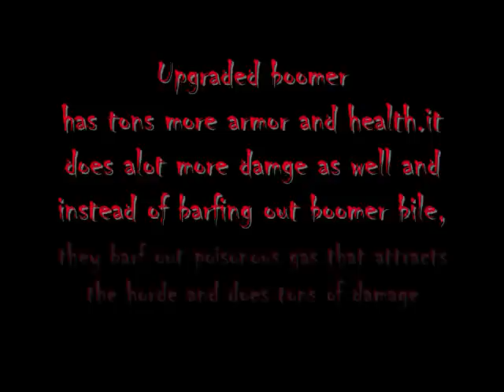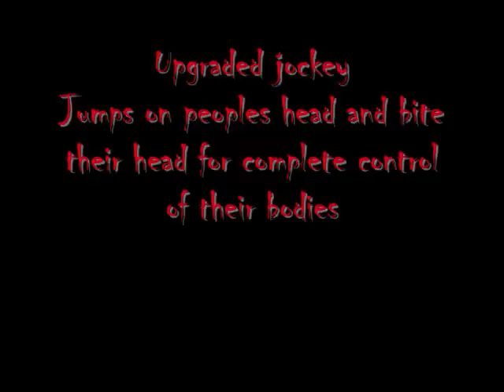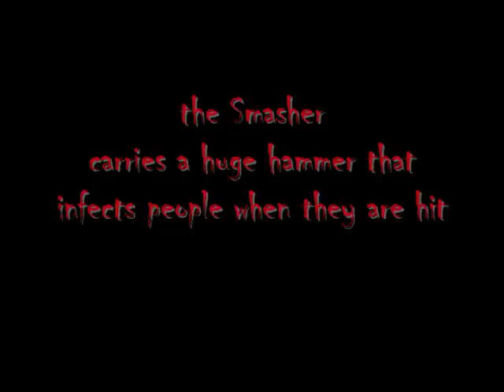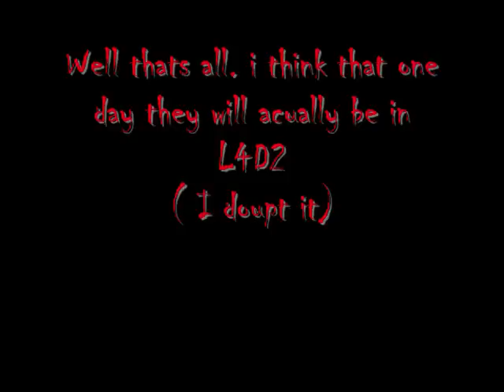L4D2 New Zombies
Tons of new zombies for Left 4 Dead 2
This is my Early B-Day Prize i Made a new Video